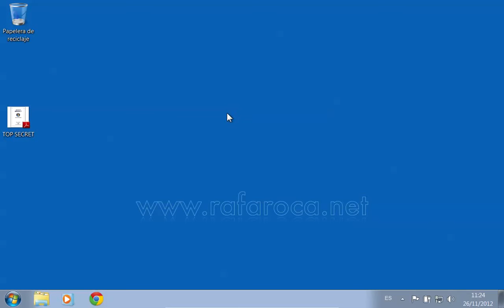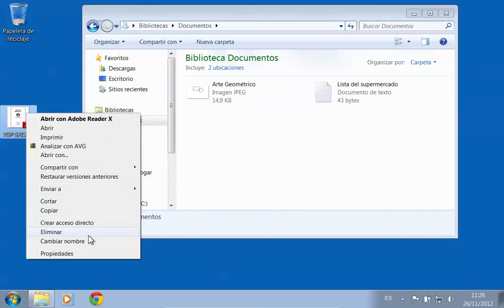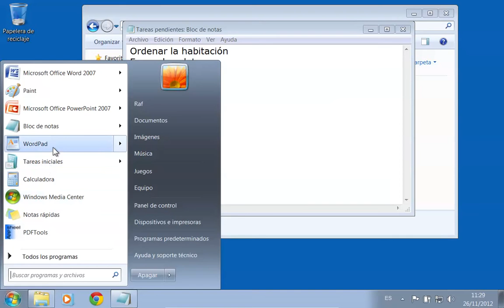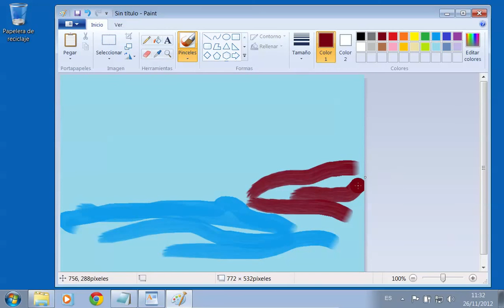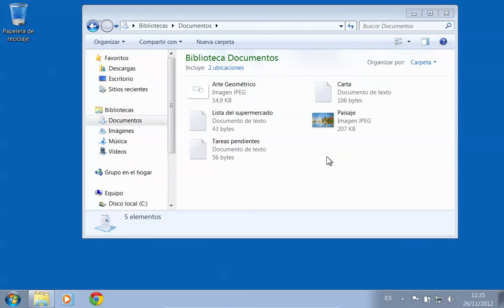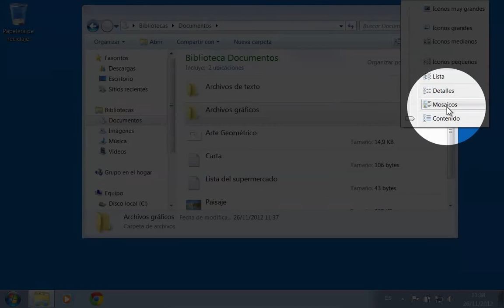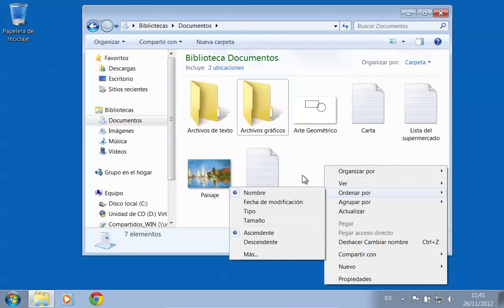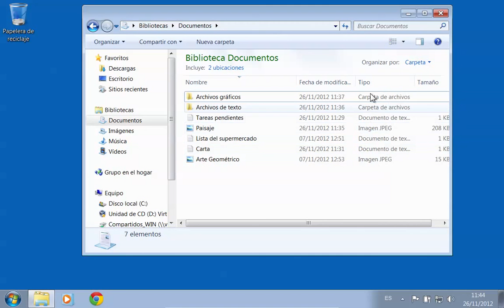Gestión de Archivos - 4 de 9